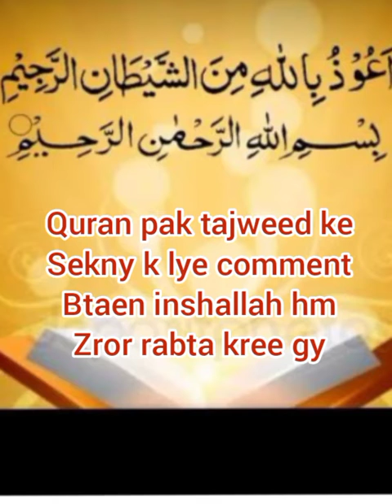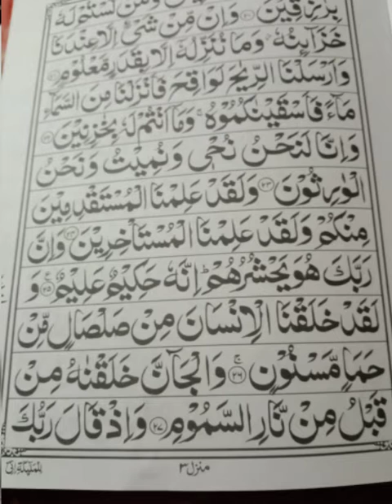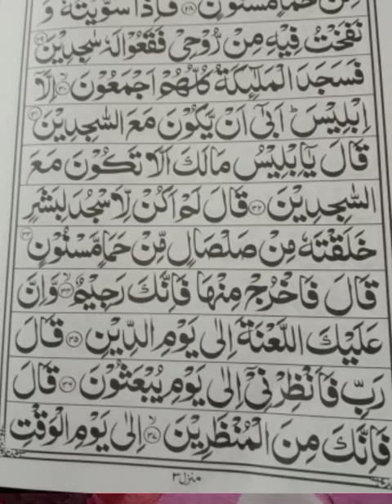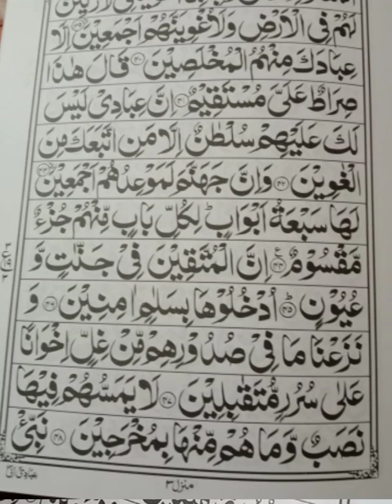learn in Quran with tajweed||para No 14||Ruko No 3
rgulr telawat me hm rozana ek ruku ki tilawat kar rahe hain tilawat nihaayat khubsurat aur behtarin andaaz ke sath sikhai ja rahi hai
qurani majid online bazriya WhatsApp prhaya ja raha hai
bchon k lye jded Nezamy tarika video calling mujod hay
sher kr k sadqa jariya ka hsa bnee
hmara asl maksad qurani majid ki tilawat sikhane hy
ao ml kr qdm sy qdm mla dene Islam ko aam Karen
regular tilawat mein aj hm para No 14 ka Ruko No 3 prh rhy hn
online female Quran teacher Qaria mamoona
online male teacher qari Mohammed abubakar siddiq
online male teacher qari Mohammed Usman ghani